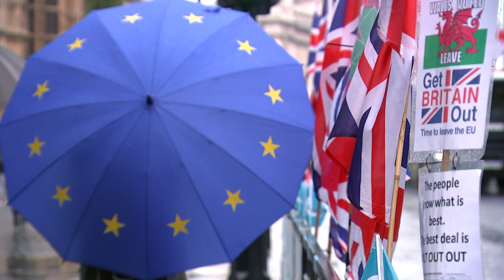MPs will not vote on Boris Johnson's Brexit deal, speaker John Bercow rules | 5 News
► The speaker of the House of Commons has blocked the Prime Minister's bid to hold a vote on his Brexit deal.

It follows a defeat, after which Boris Johnson was forced to write to the EU requesting a delay.